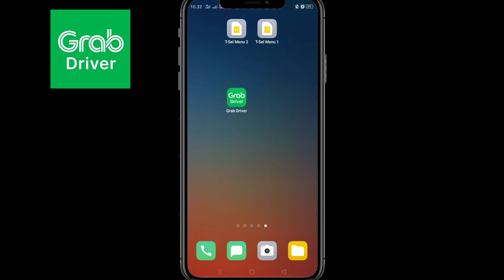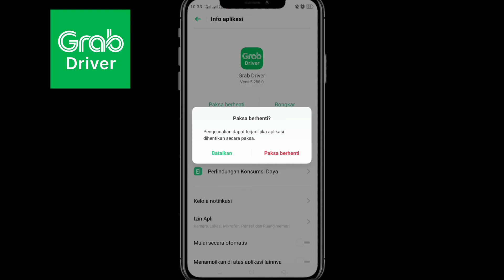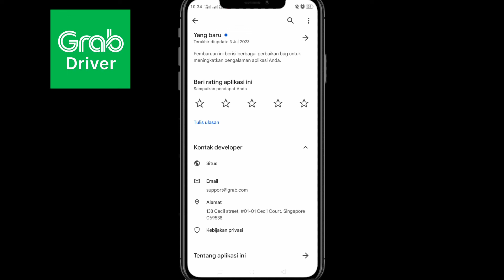cara mengatasi aplikasi grab driver error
berikut ini adalah tutorial cara mengatasi aplikasi grab error, Semoga video ini beberapa cara mengatasi grab error bisa membantu dan bermanfaat Terimakasih.